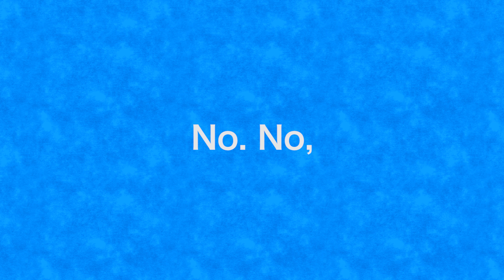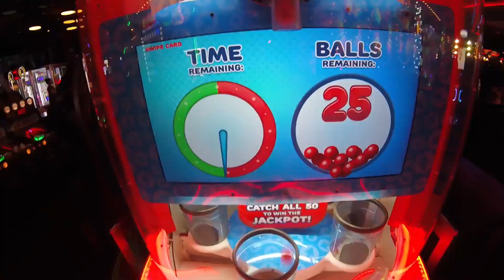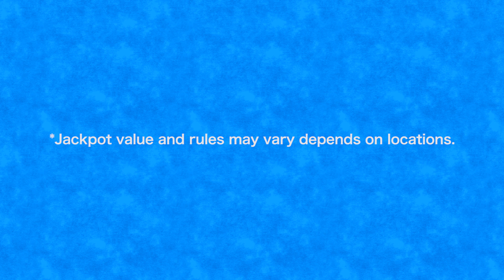ARCADE (Ft. Let Me Explain Studios)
Now you know about arcade ticket games. Sort of. Hopefully.

⮦⮦⮦ EXPAND THIS DESCRIPTION!! ⮧⮧⮧

SPECIAL THANKS to Rebecca Parham from Let Me Explain Studios! She is an amazing animator, singer, and friend! (We're friends, right Nacie? :D)

...Is dubstep compilation still relevant? :/